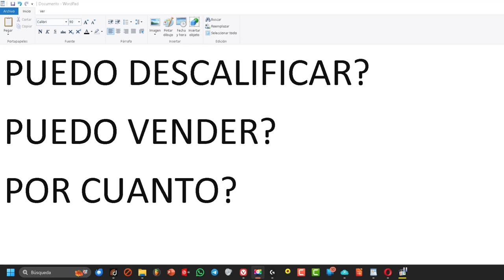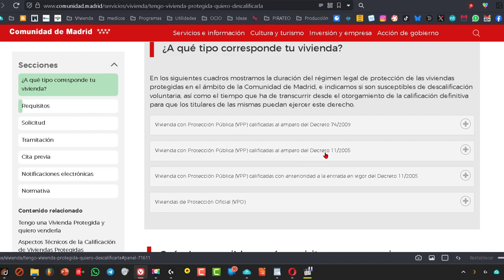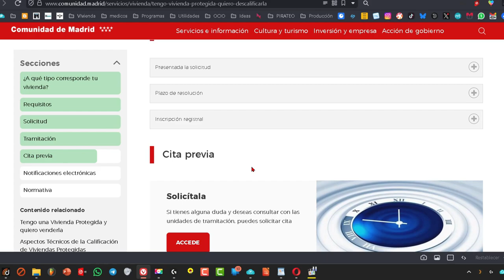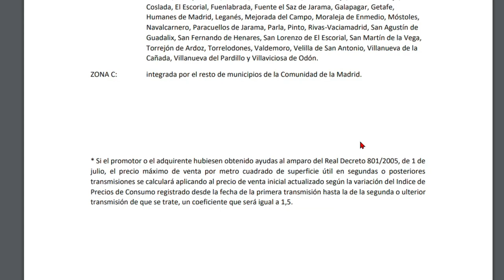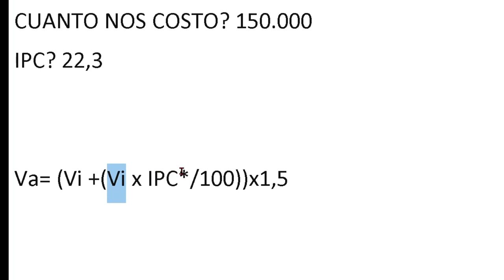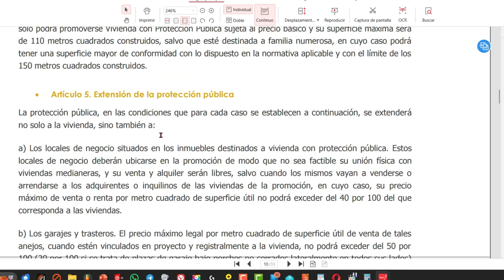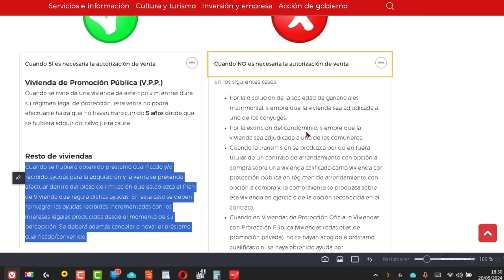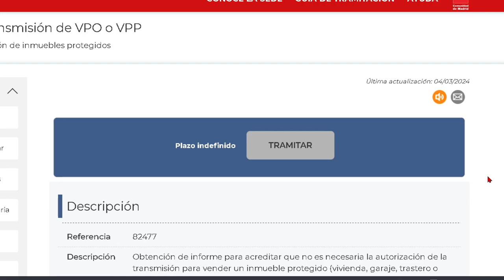Calcular por cuanto puedo vender mi vivienda Vivienda con protección oficial o pública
En este video, el autor comparte lo que ha aprendido sobre la venta de viviendas de protección oficial (VPO) y pública en la Comunidad de Madrid. Si bien algunas de las informaciones pueden ser aplicables a otras regiones de España, se recomienda siempre consultar con un experto para obtener información precisa y actualizada.

- Temas cubiertos:

* **Tiempos de espera para descalificar una VPO:** Se explica el tiempo mínimo que se debe esperar antes de poder solicitar la descalificación de la vivienda como VPO, permitiéndote venderla a precio libre.
* **Duración de la protección:** Se aclara la duración del período de protección durante el cual la vivienda está sujeta a las condiciones y limitaciones de una VPO.
* **Precios de venta:** Se abordan los precios máximos a los que se puede vender una VPO, considerando diferentes factores como la ubicación, el tipo de vivienda y el momento de la venta.
* **Cálculo del precio según el Real Decreto 801/2005:** Se detalla el método de cálculo del precio de venta para VPOs regidas por el Real Decreto 801/2005.
* **Documentos necesarios para la venta:** Se mencionan los documentos esenciales para la venta de una VPO, como el informe de venta y la solicitud de venta.

El autor reitera que su contenido tiene fines informativos y que siempre se debe consultar con un experto en materia de VPOs antes de tomar cualquier decisión de venta basándose únicamente en la información proporcionada en el video.

**Conclusión:**

El video ofrece una introducción general a la venta de VPOs en la Comunidad de Madrid, pero se recomienda enfáticamente buscar asesoría profesional para obtener información precisa y evitar errores en el proceso de venta.

**Nota:** Es importante tener en cuenta que las leyes y regulaciones relacionadas con la venta de VPOs pueden cambiar con el tiempo, por lo que es crucial consultar con las autoridades competentes y profesionales cualificados para obtener la información más reciente y precisa.

0:00 Saber si podemos descalificar.
4:25 A que precio puedo vender.
6:21 Cómo aplicar la fórmula del Decreto 801/2005
10:36 Años sin poder vender (prohibición de disponer)
11:13 Pedir autorización para vender VPO o VPP
12:40 Certificado de no haber tenido préstamo cualificado ni ayudas AEDE
13:29 El informe para la transmisión de vivienda protegida
14:08 Contactar con la oficina de la vivienda de la Comunidad de Madrid.

🙋‍♂️CÓMO SOLICITAR EL INFORME DE TRANSMISION DE VIVIENDA DE PROTECCIÓN TELEMÁTICAMENTE ⤵️

➡️ Comunidad de MADRID, Info de precios máximos y solicitud para vender vivienda VIVIENDA DE PROTECCIÓN  ⤵️

👉 Calculo de variaciones del Indice de Precios de Consumo ⤵️